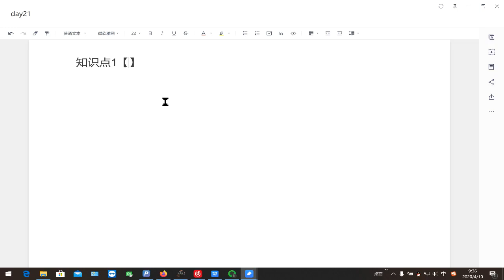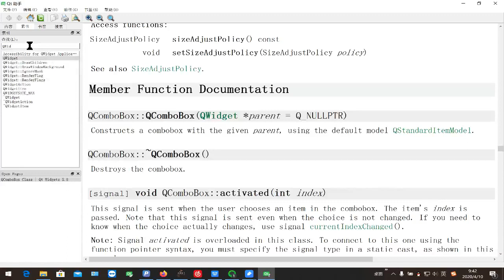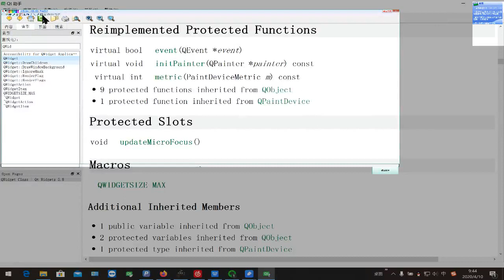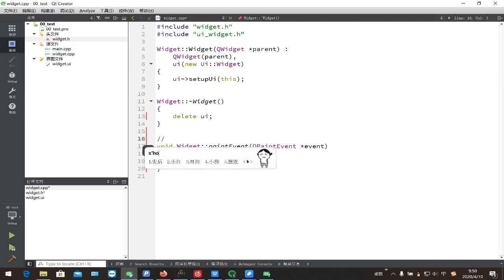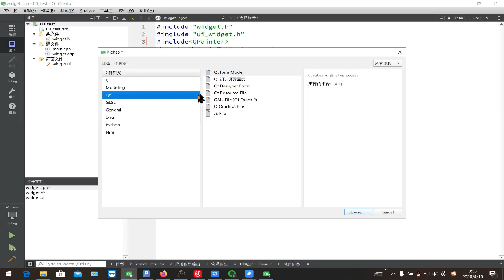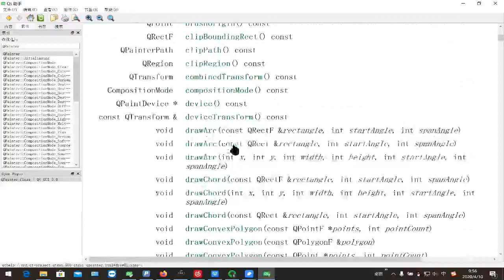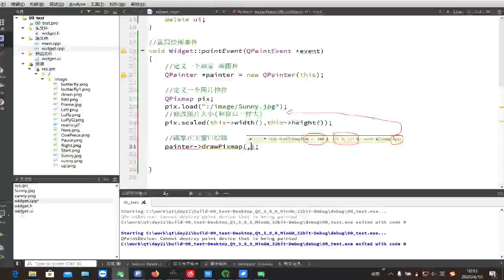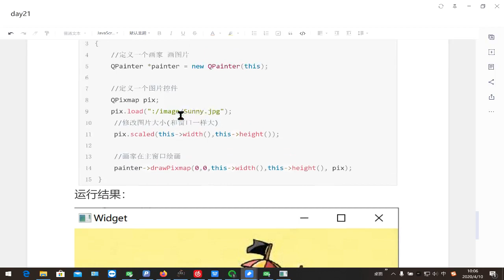千锋物联网教程：9 58 绘制背景图片